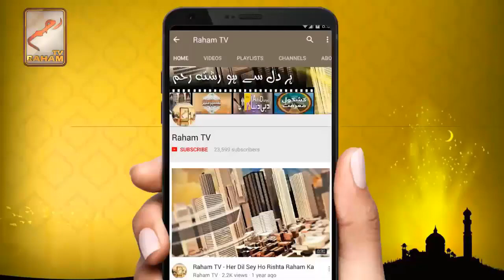Qarza utarne ka naiab wazifa